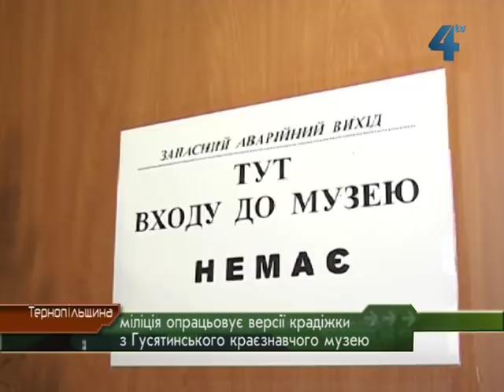Вкрали картини з Гусятинського музею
Приблизно 60 тисяч доларів каталожна вартість та кілька сотень тисяч доларів вартість аукціонна - на таку суму, за словами фахівців, тягнуть вкрадені картини з Гусятинського районного комунального краєзнавчого музею. У ніч з 24 на 25 серпня дев'ять полотен, написаних радянськими художниками у стилі соцреалізму зникли з районного музею. Остаточну кількість і вартість втрачених полотен встановлюють. На місці працювала оперативна група з області. Наразі відпрацьовують різні версії крадіжки, повідомили в міліції. За фактом крадіжки порушили кримінальну справу